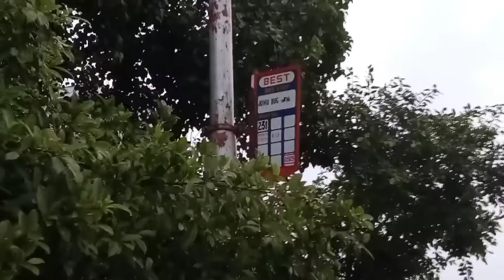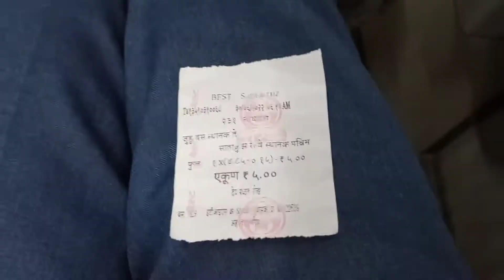Indian high speed train | fast train in india | Juhu bus depo | Mumbai Local fast train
hi friend how are you good morning
is video mein Juhu bus depo se Santacruz railway station to Mumbai prabhadevi Churchgate area my journey Dikhai gai hai
Mujhe ummid Hai video aapko Pasand Aaegi बहुत-बहुत dhanyvad